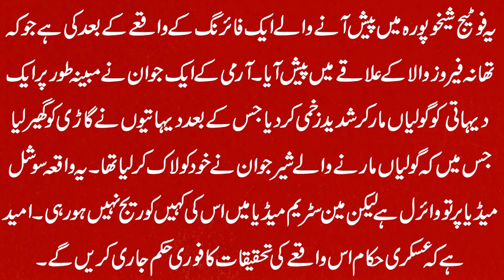Sheikhupura Kai Afsosnak Waqea Ka Mainstream Media Per Blackout Kiyun? | Googly News TV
Sheikhupura Kai Afsosnak Waqea Ka Mainstream Media Per Blackout Kiyun?